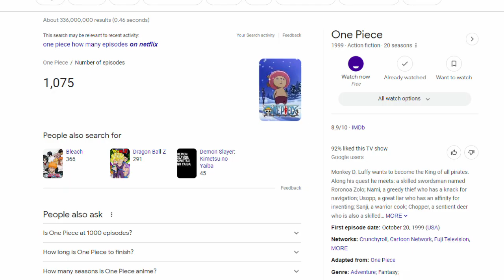Netflix One Piece Vs a One Piece Skeptic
Snippet from the "Tuesday with Geeks" show, where the TWG crew take on Netflix's One Piece. It's been getting rave reviews all across the internet. But the true test is... can it convert T-Shirt into a One Piece fan?